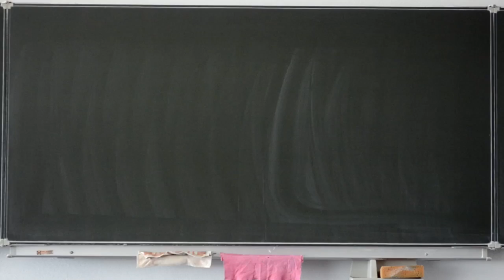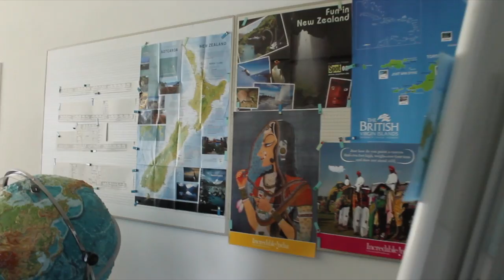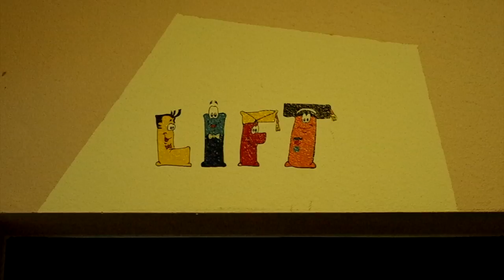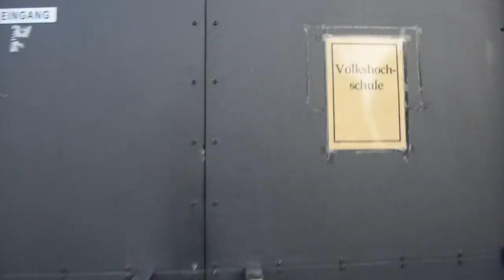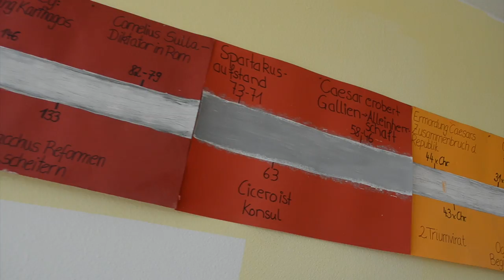Fritz Reuter Schule Film